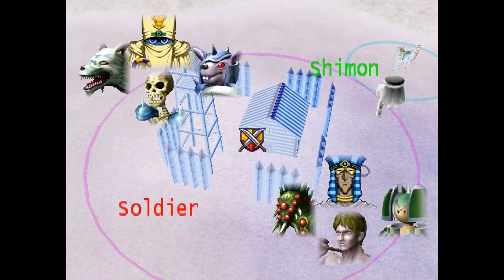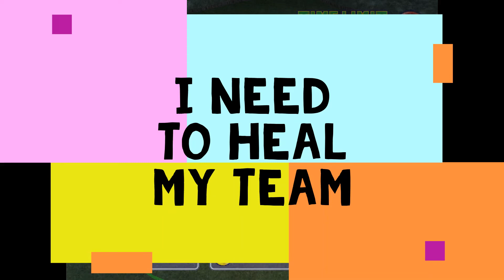Yu-Gi-Oh Falsebound Kingdom Gameplay 22